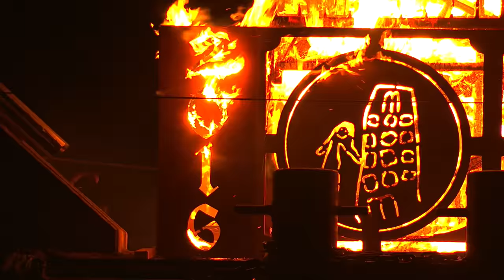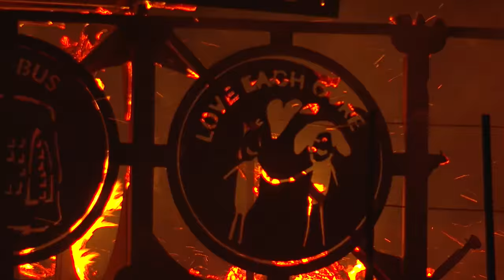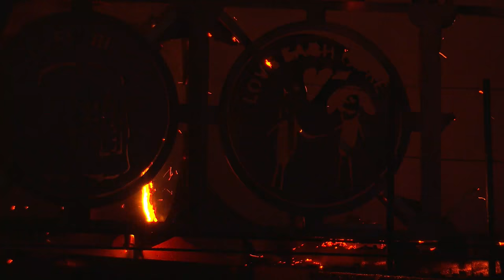London 1666: The Burn Uncut (350th Anniversary of The Great Fire of London)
Commemorating the 350th anniversary of the Great Fire of London. Watch London 1666 burn on the river Thames (no commentary version). Designed by David Best in collaboration with Artichoke (producers of Lumiere London). Original music composed by Michael Begg.

Part of the London's Burning festival of arts and ideas for Great Fire 350.